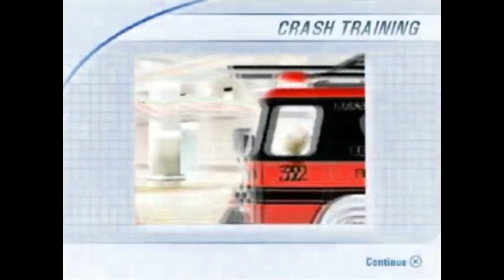Burnout 3 crash training in G-Major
This is the crash tutorial I memed first.
However, I exported it in a lower quality format in order to be able to share it on Discord.
Here's a slightly better quality for your enjoyment of yet another demonic Burnout tutorial, now narrated by demon Stryker.